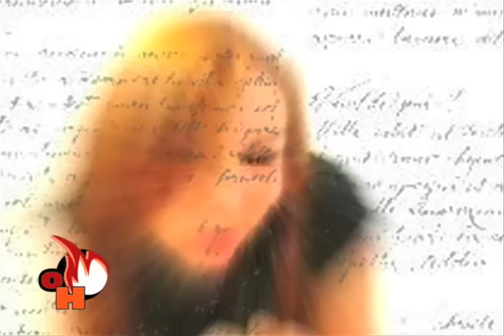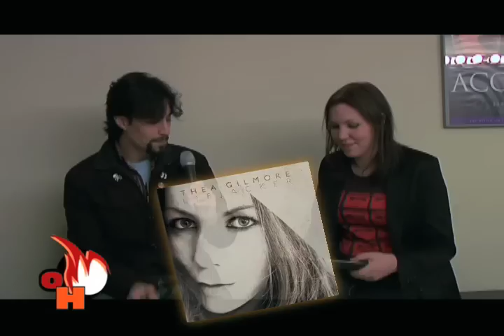Thea Gilmore Interview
Official Heat catches up with brilliant British singer/songwriter/wordsmith Thea Gilmore at the Troy Savings Bank Music Hall in Troy, NY.
Thea discusses her latest album, "Liejacker," talks a bit about creative control, her thoughts on the Internet and how it has shaped the Music Industry, and a few other things.

Check out Official Heat, Western New York & Southern Ontario's #1 music and entertainment TV show! Every Friday night at 2:05am on WKBW-TV (ABC) - Channel 7 on Time Warner cable in Buffalo; Rogers Cable 18 in Toronto